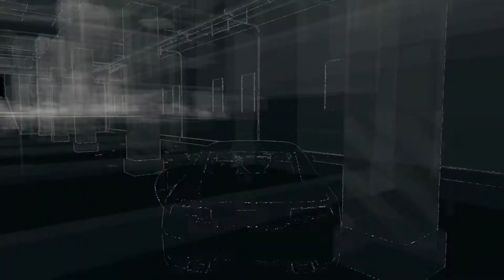Creepy Old Men & Clara | Watch Dogs Part 5 - Backseat Driver (ACT 1 M#04)